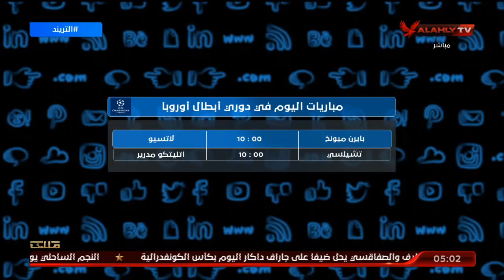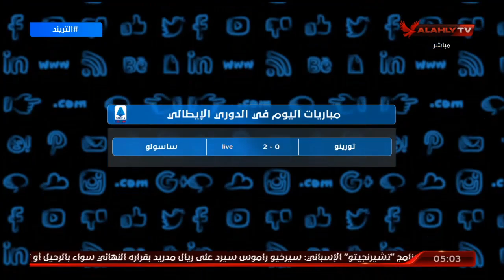تعرف علي مواعيد المباريات في الدوري المصري والدوريات العالمية | التريند